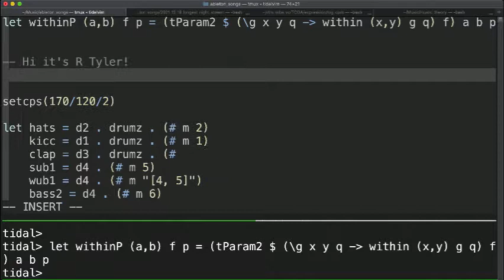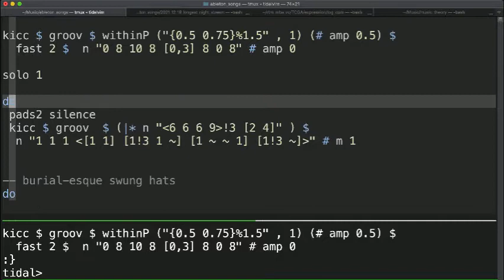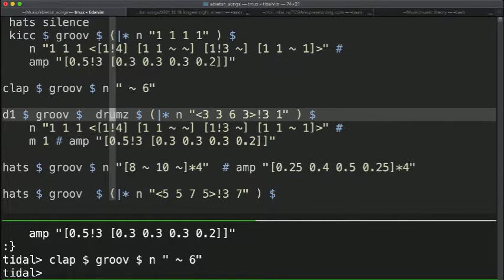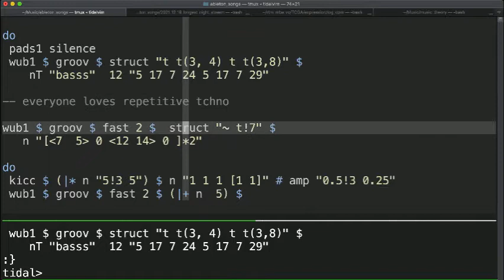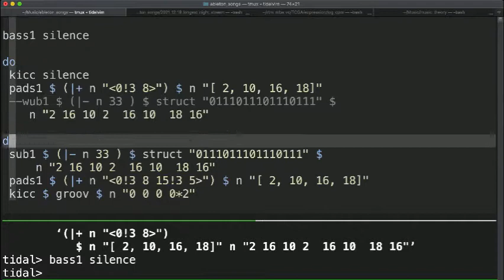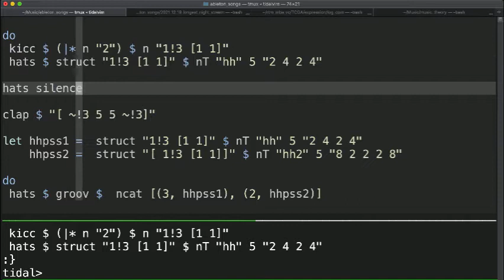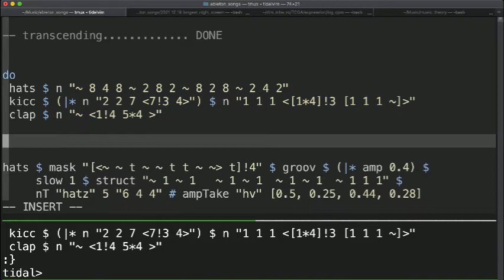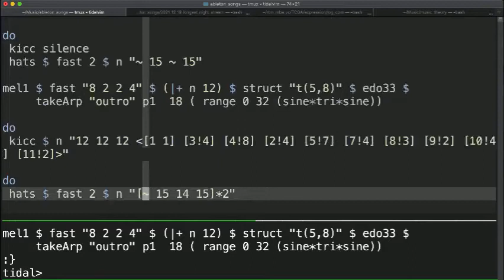Longest Night Stream December 2021 - R Tyler - 2021-12-22 03:20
Longest Night Stream December 2021 live performance by R Tyler from San Francisco, CA

170 BPM gabber techno (TidalCycles)